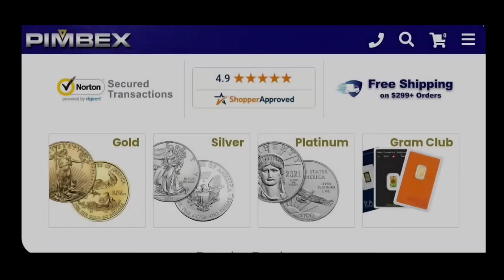When $85 SILVER seems *IMPOSSIBLE* (how to become a believer)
Explore the intriguing dynamics behind the elusive $85.00 silver price in this eye-opening video. Delve into the global landscape of skepticism and uncertainty, both domestically and geopolitically, that has kept this target seemingly out of reach. Uncover the compelling interplay of supply and demand, discovering why a shift in these factors could propel silver prices to new and sustainable heights. Join us on a journey through the silver bullion industry, gaining insights into the potential for precious metals to establish a lasting presence at significantly elevated levels. Don't miss out on unraveling the mysteries of silver's pricing potential!

Paid Promotion Disclosure: RONS BASEMENT YouTube channel is sponsored by Fortuna Silver Mines Inc. Any information shared in this video should not be construed as investment advice or a recommendation to buy or sell the company stock (informational purposes only). Ron does own a significant number of Fortuna Silver Mines shares, which were purchased years before the commencement of this sponsorship arrangement.

SILVER STACKING
SILVER NEWS
GOLD SPOT PRICE
SPOT SILVER
SILVER BULLION
INVESTING GOLD
PIMBEX
BULLION
Hecla HL
First Magestic AG
Newmont NEM
GDX
GDXJ
HUI Index
NUGT
JNUG
Wall Street Silver
Nasdaq
Stock market
Russel 2000
Dow Jones